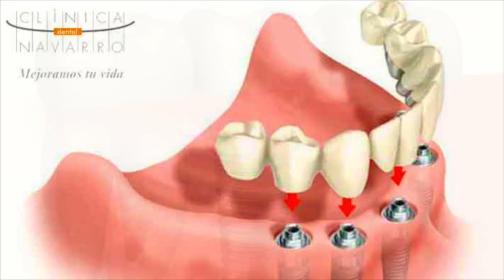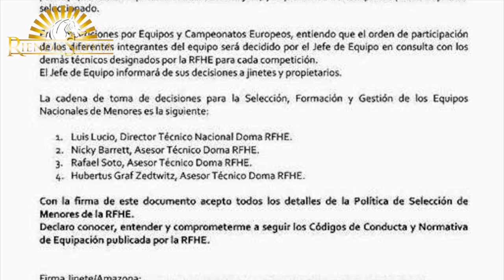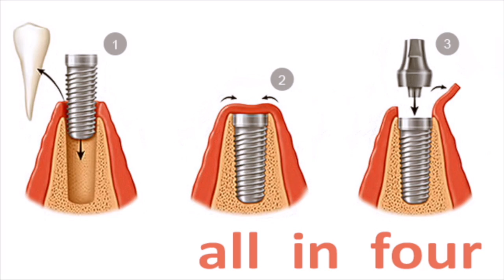Juan Matute: “Es más fácil ser oposición que gobierno”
Desde Wellington, Juan Matute rompe una lanza a favor de Luis Lucio y del trabajo que la RFHE está haciendo a favor de la Doma Clásica. En Rienda Suelta, el jinete, tres veces olímpico ha insistido en la necesidad de dialogar para limar asperezas